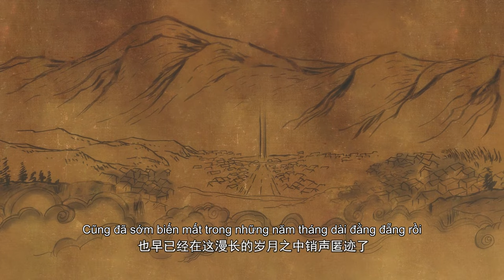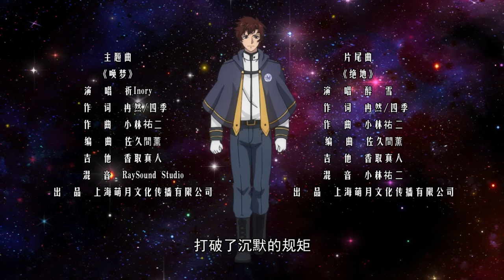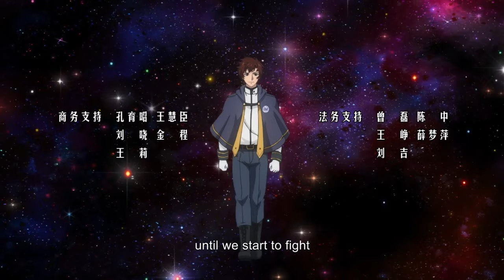☄️VIETSUB | Toàn Chức Pháp Sư | Almighty Mage S3 EP12 | Yuewen Animation Vietnam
《Toàn Chức Pháp Sư 》phần 1-5 lên sóng trên kênh Hoạt Hình Yuewen Việt Nam Official , bản quyền chính thức ~  Chào mừng các bạn đăng ký theo dõi chúng tôi👉

Thời gian cập nhật: mỗi tuần một phần

Giới thiệu
    Vừa tỉnh lại, thế giới đại biến. Ngôi trường truyền dạy Ma pháp quen thuộc, nói với mọi người muốn trở thành một Ma pháp sư lừng danh. Ma vật yêu thú tấn công loài người lang thang bên ngoài thành phố nơi họ sinh sống, nhìn chằm chằm như hổ đói...Thế giới sùng thượng khoa học đã trở thành sùng thượng Ma pháp.Có một vị pháp sư luôn bị đối đãi như một học tra, một bạn học được coi như mục quang, một người bố vật lộn ở tầng đáy xã hội, một người em gái khác huyết thống xinh đẹp nhưng không thể đi lại...Thế nhưng, Mạc Phàm phát hiện ra rằng hầu hết mọi người chỉ có thể học một hệ Ma pháp, bản thân lại là toàn chức pháp sư！